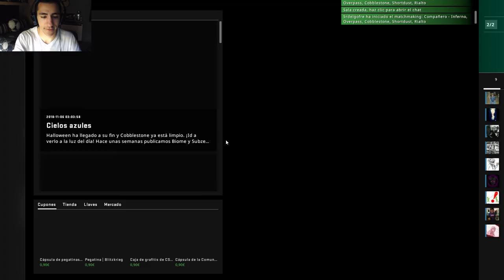NOS LLAMAN HACKERS-COUNTER STRIKE GLOBAL OFENSIVE